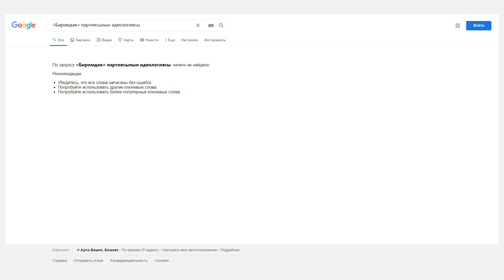Шайлоо 2020: ПАРТИЯЛАР КАНДАЙ ИДЕОЛОГИЯНЫ КАРМАНАТ? \\ 25.08.2020 \\ Апрель ТВ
Биздин саясий партиялар деги бир кандай идеология, программа боюнча иштешеби?